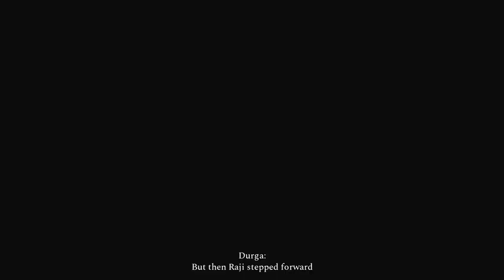Raji PC Gameplay 12. Getting past huge snake | game of patience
Raji : An ancient Epic 2020 is a single player 2.5D to almost 3D game, built on a simple straight storyline to save her brother from the kidnapers, Set in early India setting and with a good essence on Hindu mythology